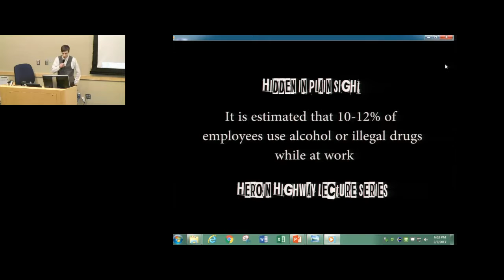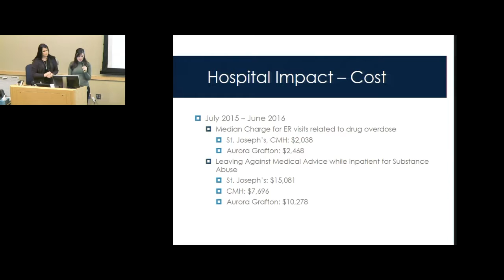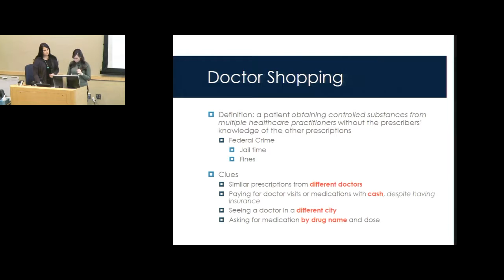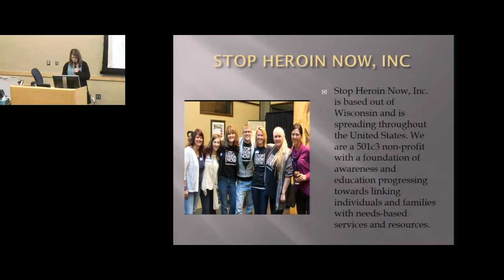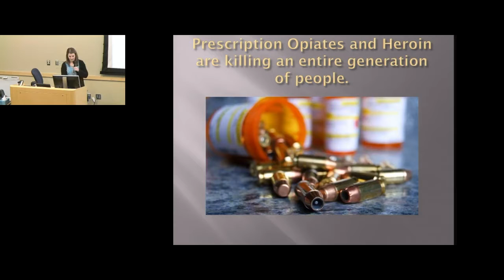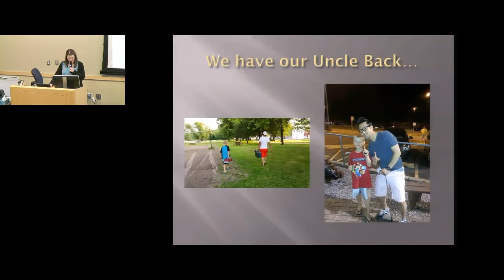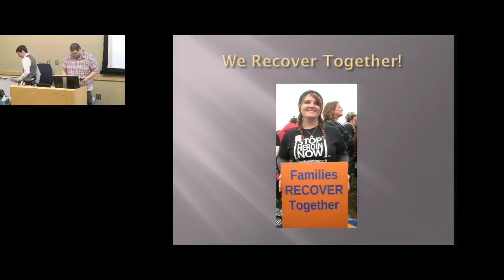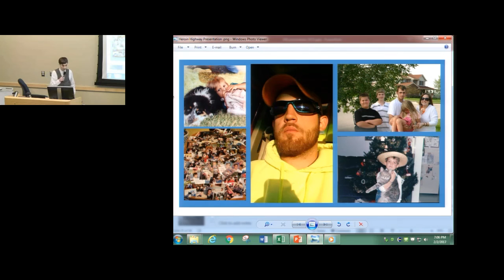Heroin Lecture Series - Struggles of Addiction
Struggles of Addiction

This is the second of five lectures in the Heroin Highway Lecture Series hosted at Moraine Park Technical College in West Bend, WI.

This series is in conjunction with the Hidden In Plain Sight heroin awareness program sponsored by several non-profit organizations including: The Rotary Club of West Bend - Noon, Moraine Park Technical College, Elevate Community Resource Center, and The Washington County Heroin Task Force.